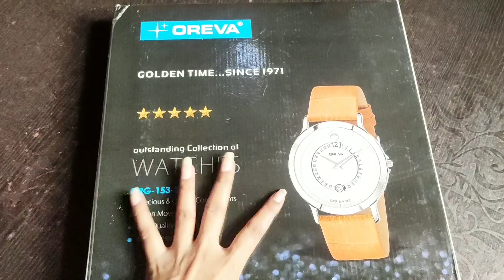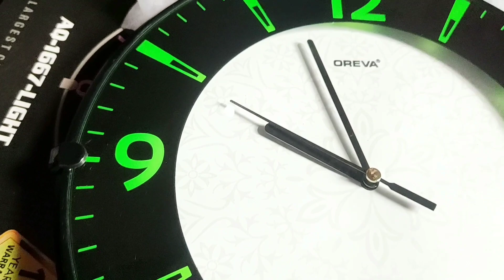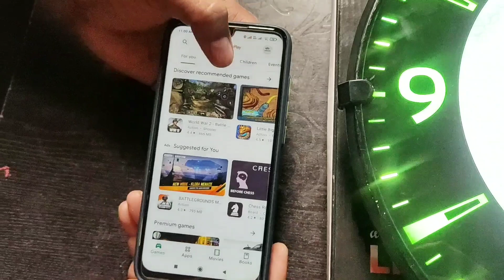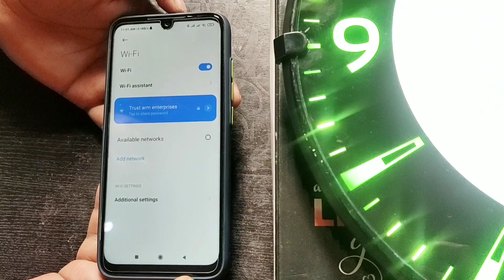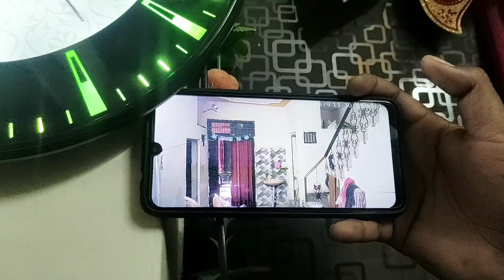घड़ी ख़ुफ़िया कैमरा whatsapp or